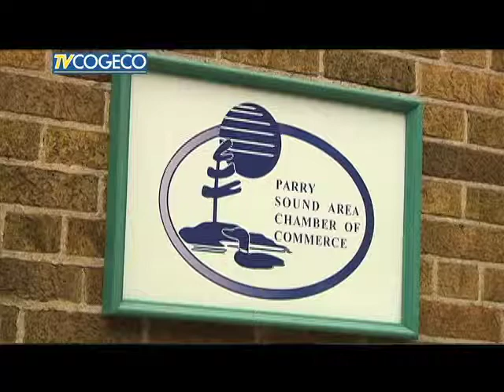Hydro One Sale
The Ontario Chamber of Network is concerned that the sale of Hydro One could effect the cost of doing business in the province.